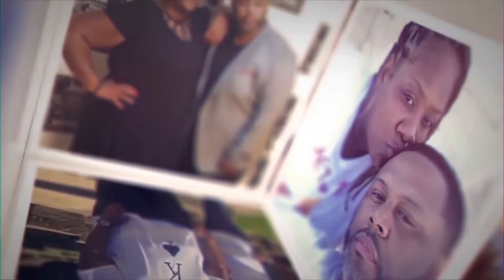VEDA DAY 4: BOURBON CRUSH| 31 Cocktails 31 Days| BLACK OWNED COCKTAILS| BROUGH BROTHERS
Hey family, its VedaDay4.

Welcome to Sippin with Mete and I… we decided to participate in VEDA (Vlog Every Day in August) and do it on our new channel. We will prayerfully try to make a black owned cocktail, everyday of VEDA…  we will make your favorite, classik cocktails using Black Owned Spirits. Day 4, we’re making the an Bourbon Crush! Our base liquor Is Brough Brothers Bourbon Whiskey! Check them out, their info will be below and a link to cop a bottle!!

Support our Youtube channel:
MAIL YOUR BLACK OWNED SPIRITS TO BE REVIEWED AND ADDED TO OUR BOOK: